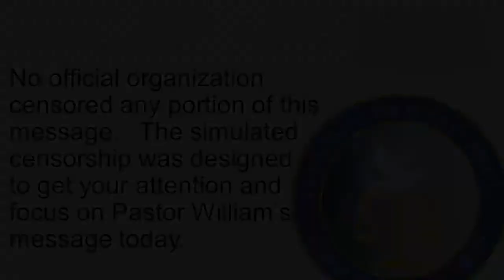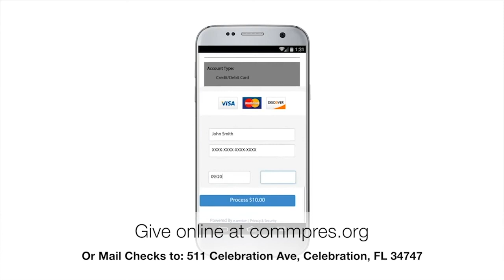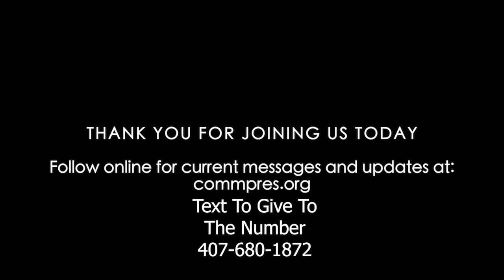Spiritual Anger Managment 8 23 20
There are three main ways to give to the CommPres family:

1. and click on Give, or go directly to the Giving

2. Text to Give: text the dollar amount you would like to give to and you'll get a message back to complete the donation.

3. Checks: make checks out to Community Presbyterian Church and mail to: Community Presbyterian Church, 511 Celebration Ave, Celebration, FL 34747

We are so thankful for your support.